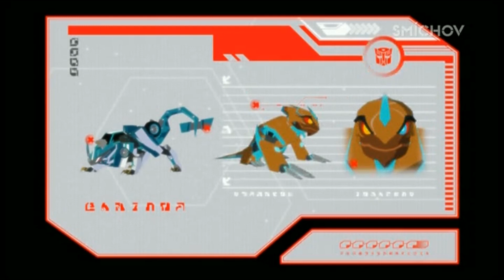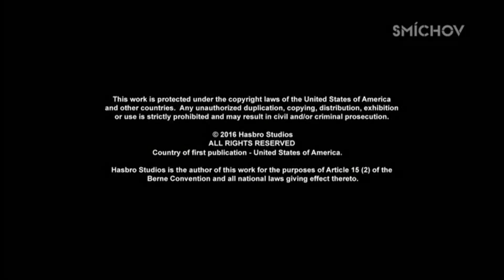Transformers Roboti v utajení (RID) CZ - Bumblebee - (s02e04)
Creative: Jeff Kline
Directors: David Hartman, Vinton Heuck, Scooter Tidwell, Frank Marino, Todd Waterman, Adrian Ignat
Screenwriters: Duane Capizzi, Brian Hohlfeld, Matthew Wilson, Adam Beechen, Derek Dressler, Steven Melching, Paul Giacoppo, Andrew Robinson, Zac Atkinson, Julie McNally Cahill, Tim Cahill, Shannon Denton, Julia Lewald, Len Uhley, Mairghread Scott, Matt Wayne, Len Wein, Stan Berkowitz
Soundtrack:Kevin Kiner, Kevin Manthei
Cast:  Khary Payton, Mitchell Whitfield, Will Friedle, Constance Zimmer, Peter Cullen ...

2. série

V Českém znění: Bohdan Tůma (Bumblebee), Ivana Andrlová (Strongarm), Ivo Novák (Sideswipe), ??? (Russell Clay), Jakub Saic (Denny Clay), Petr Neskusil (Fixit), Zdeněk Maryška (Optimus Prime), Igor Bareš (Grimlock), Zbyšek Horák (Drift, titulky), Pavel Rímský / Vojtěch Hájek (Steeljaw), Pavel Rímský (Quilfire, další role) , Daniel Dítě (Saberhorn, další role), Marek Holý (Ratchet, další role), Ladislav Cigánek (Bisk, další role) a další